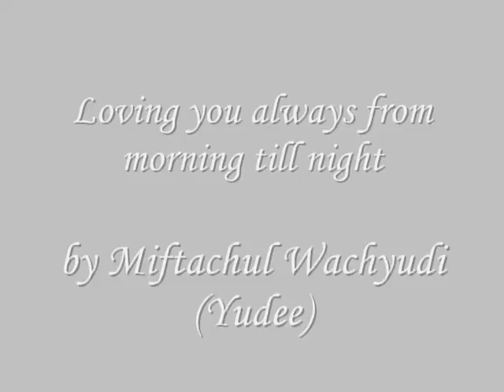Loving you always from morning till night